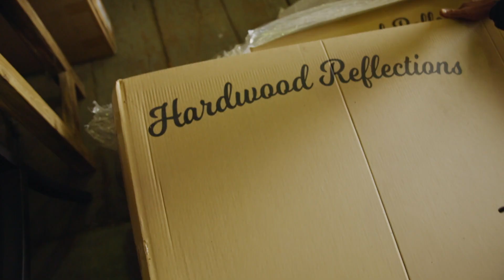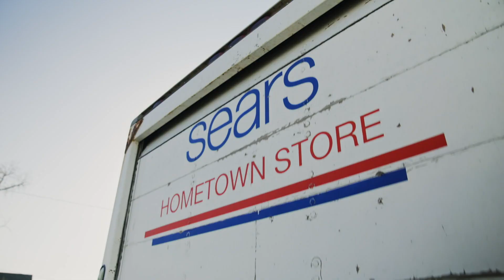Sorprende a familia con la renovación de su casa | Renovando mi Ciudad | Discovery H&H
La casa de una familia solidaria tendrá un gran cambio de estilo, con más espacio para continuar con su loable labor.